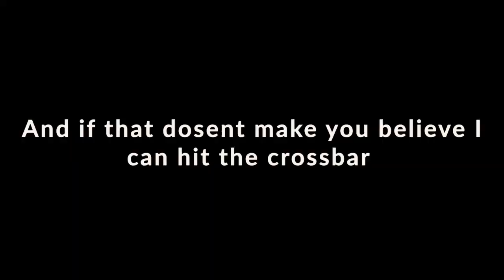Coming SOON!!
SHAREfactory™